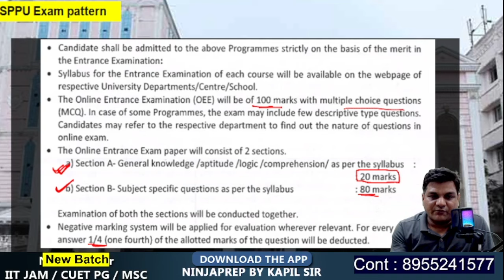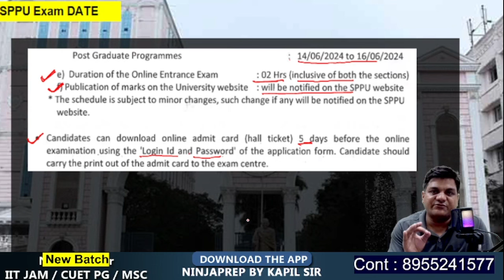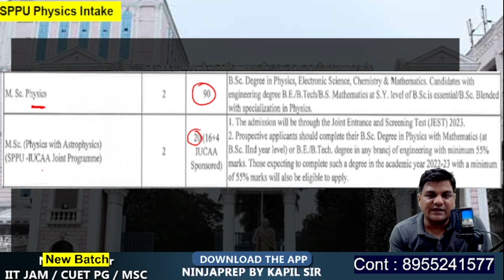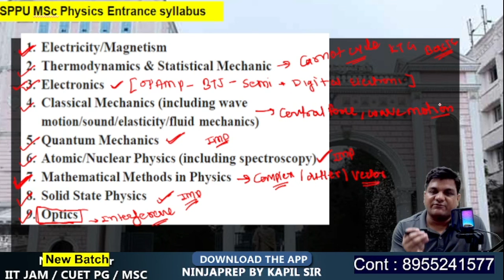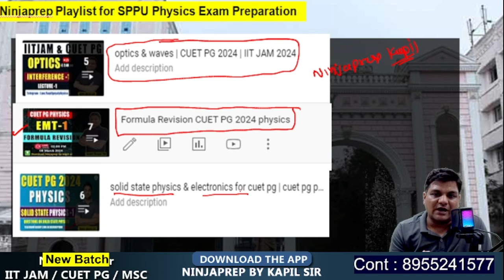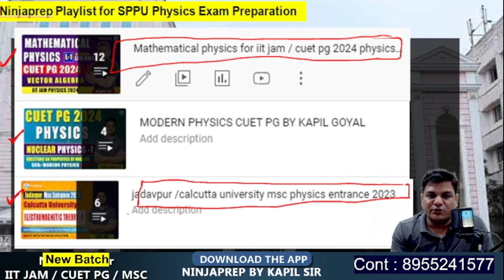SPPU PG Entrance 2024 Preparation Strategy | SPPU OEE Exam pattern & Syllabus | SPPU Admit card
in this video of SPPU PG entrance 2024 Preparation Strategy for SPPU OEE kapil sir will tell you strategy and methods for pune university entrance exam along with sppu oee exam pattern and syllabus. He will also tell you about Admit card and when you can download your admit card. The methods and technique tell by kapil sir in this videos are tested and proven. you can also follow these techniques and score high in SPPU Entrance Exam 2024.
➤enroll for Abhyas 2.0 batch for msc physics entrance

👉useful play list  for CUET PG  preparation

Sppu pg entrance exam 2024
Sppu pg admission 2024
Sppu msc entrance exam 2024
Sppu msc entrance exam
Sppu msc exam form filling 2024
Sppu oee exam pattern
Sppu oee 2024
Sppu oee previous year question papers
Pune university pg admission 2024
Pune university msc entrance exam 2024
Pune university msc entrance exam
Pune university msc entrance exam question papers
savitribai phule university pune
cuet pg 2024
sppu oee physics sylllabus
sppu oee syllabus
sppu pg entrance 2024 preparation strategy
cuet pg physics
ninjaprep
ninjaprep physics
kapil sir